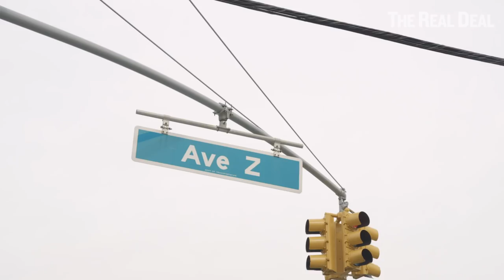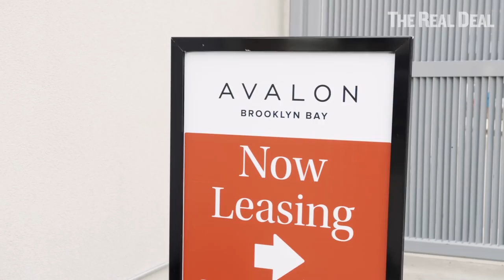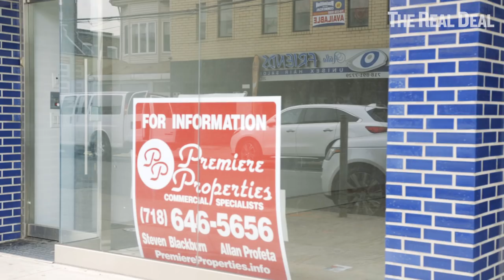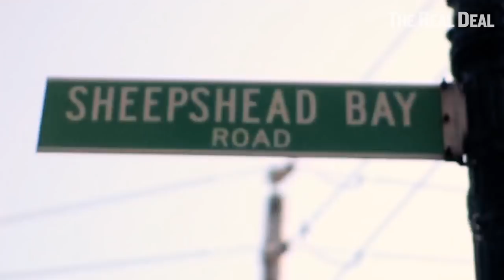Sheepshead Bay: A neighborhood in transition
Sheepshead Bay is located as far south into Brooklyn as one could get, but its distance from the city's epicenter has not stopped the borough’s development boom from grabbing hold of the neighborhood. But some developers and brokers in the area are concerned the residential building boom could be precipitating an office shortage.

The Real Deal recently went down to Sheepshead Bay to see some of the new residential projects and talk to local players about what the lack of commercial development could mean for the neighborhood's growth.

Producer/Editor/Cinematographer: Jhila Farzaneh
Production Assistant: Ben Heitmann
Archival footage: @tmdist